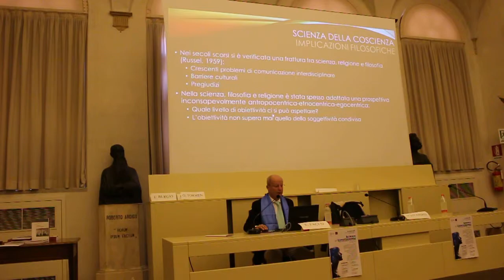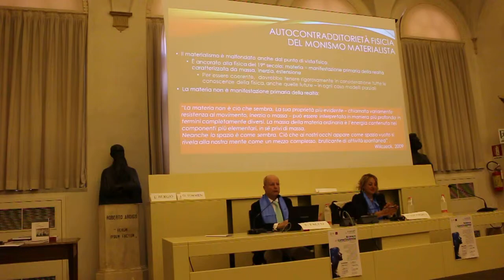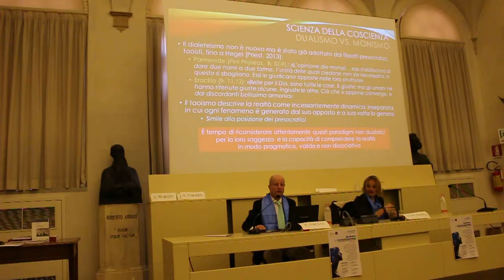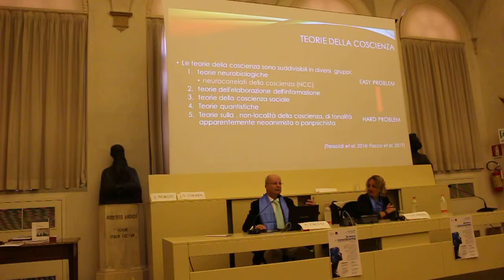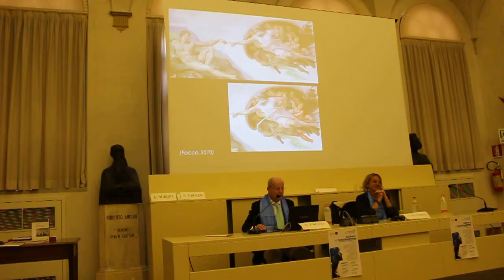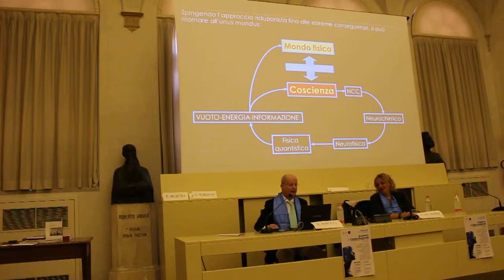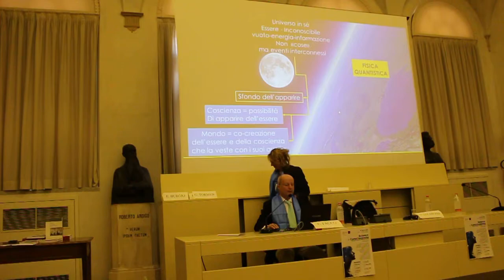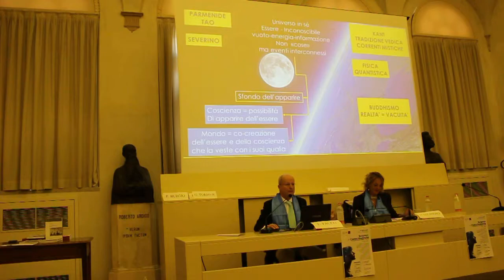Enrico Facco - L'enigma della coscienza - Parte 5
Science of counsciousness - Incontro di Padova organizzato da Daniela Lucangeli